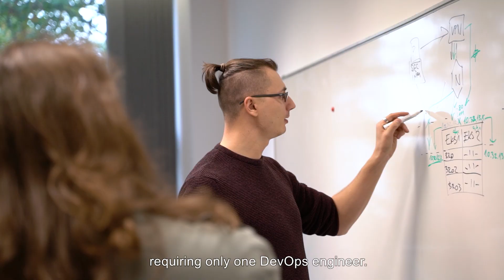Working at Buckhill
Learn what it's like working at Buckhill by listening to what some of our team have to say about their experiences.

Interested in connecting with our dynamic and growing team?
We're always looking for smart and talented team players.

Check our open positions on our website and to read more.

Credits:
Production company: ONOMA Studio
Creative producer: Felipe Trentini
First assistant director: Mirza Sarhan
Makeup artist: Anamarija Budić